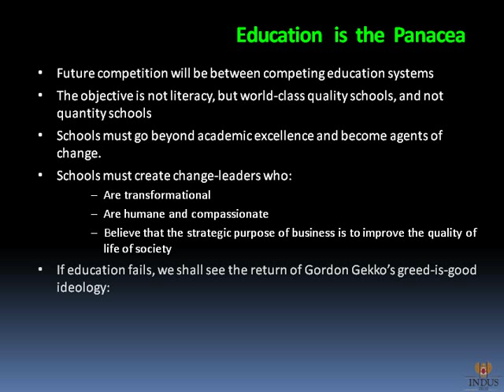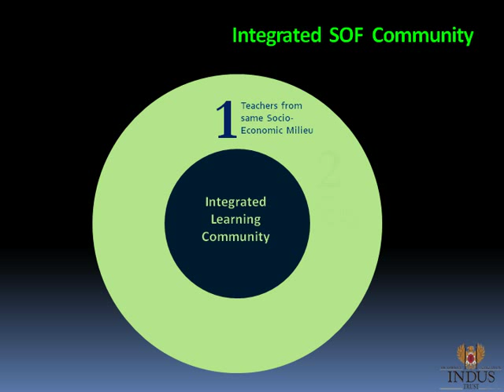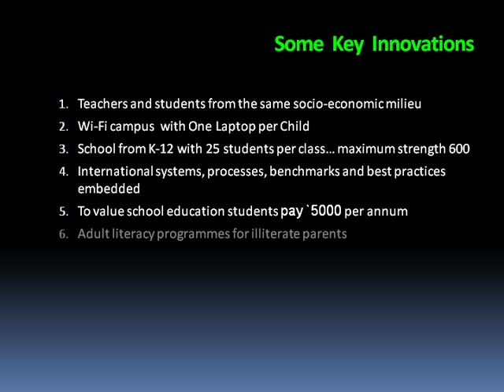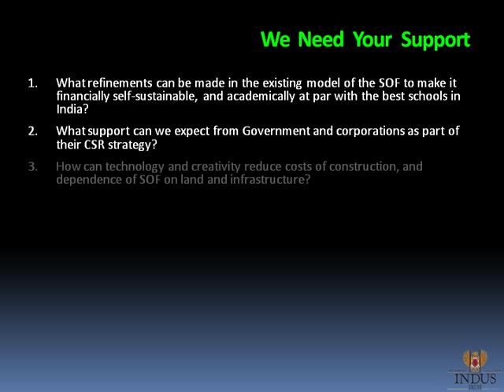-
Strategic Conversations on Schools of the Future School future Lt Gen Arjun Ray Equal Opportunity SOF